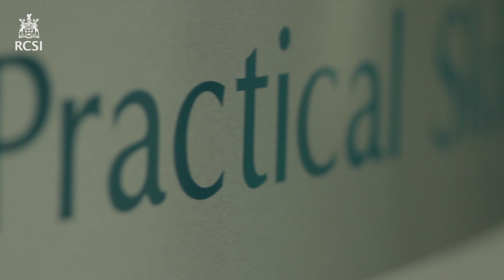Graduate Entry Medicine - Tamara Hoban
At RCSI, Graduate Entry Medicine means smaller class sizes and early exposure to hospital patients. Is this for you? Then Step Forward and experience ‘a day in the life’ of a Graduate Entry Medicine student at our open day on November 8th 2014.

RCSI Graduate Entry Medicine (GEM) is an accelerated four year medical degree programme for graduates of other disciplines.
From day one, the programme is career-focussed with modules based on the systems of the human body, rather than traditional science subjects, and contact with patients in a hospital setting is introduced at an early stage.